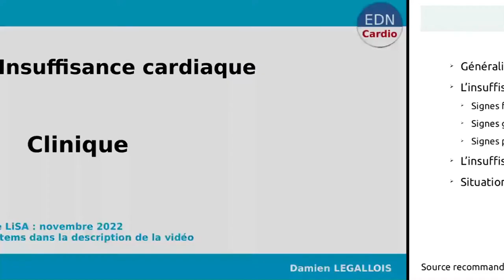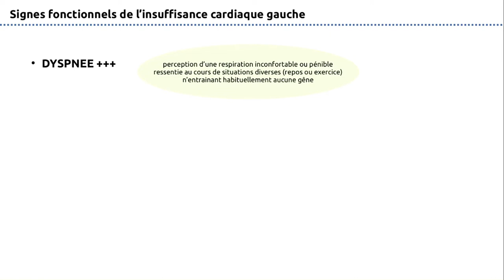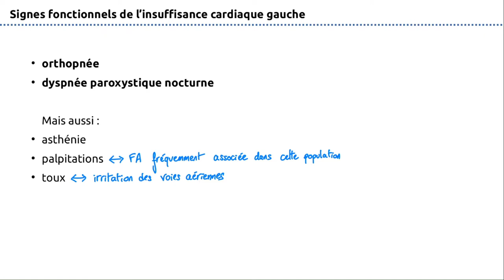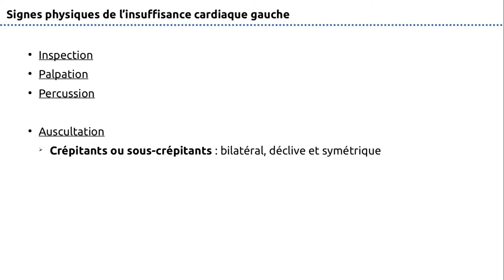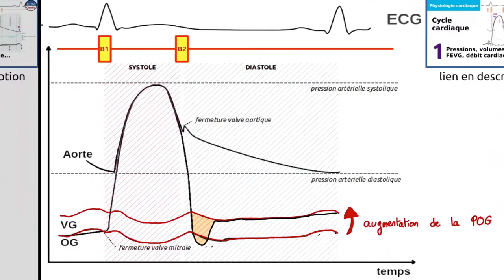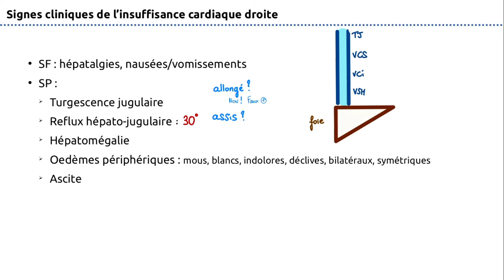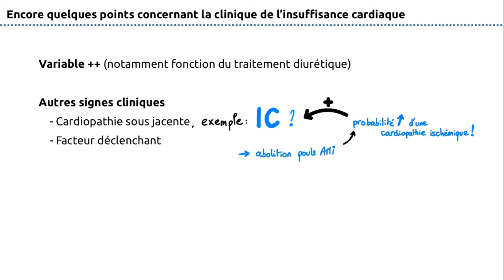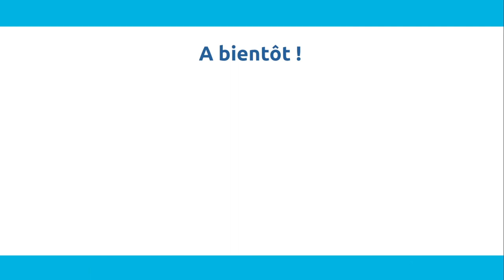234 - Insuffisance cardiaque - Partie 2- Symptomatologie - Examen clinique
Mise à jour des vidéos Insuffisance Cardiaque. Partie 2. Symptomatologie et Examen clinique. Niveau DFASM pour la R2C et l'EDN.

00:00 Introduction
00:21 Généralités
01:17 Présentations cliniques
03:48 Signes fonctionnels d'insuffisance cardiaque gauche
07:35 Signes généraux d'insuffisance cardiaque gauche
09:35 Signes physiques d'insuffisance cardiaque gauche
14:56 Signes cliniques d'insuffisance cardiaque droite
18:27 Autres signes cliniques dans le contexte

CREDITS
Source recommandée : Recommandation ESC 2021. Eur Heart J. 2021;42(36):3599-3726